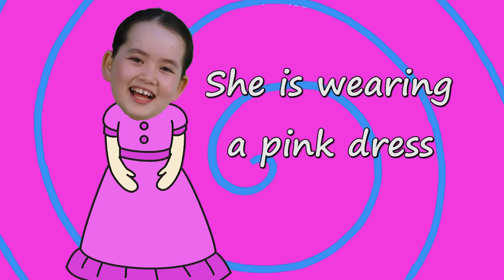The Clothing Song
The clothing song is a fun simple song and video to teach kids clothing, colors and pronouns. What are you wearing?

Teachers and Parents

Clothing Song Lyrics:

Hey, what is she wearing?
She is wearing a pink dress, a pink dress, a pink dress.
She is wearing a pink dress.

How about him?
He is wearing a blue shirt, a blue shirt, a blue shirt.
He is wearing a blue shirt.

How about her?
She is wearing a green skirt, a green skirt, a green skirt.
She is wearing a green skirt.

How about him?
He is wearing gray pants, gray pants, gray pants.
He is wearing gray pants.

How about them?
They are wearing white hats, white hats, white hats.
They are wearing white hats.

It is wearing purple shoes, purple shoes, purple shoes.
It is wearing purple shoes.